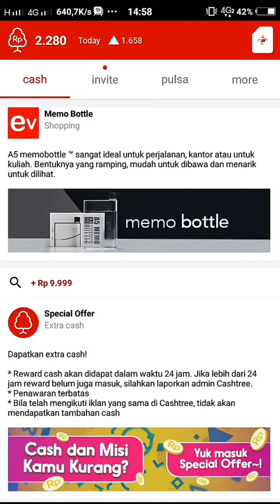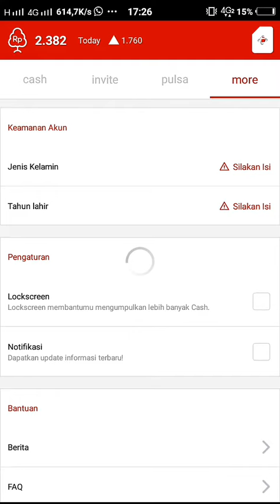Cara Mendapatkan Pulsa Gratis Di android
Oiya, kalian juga akan dapat gratis pulsa Rp1.000 untuk pertama kali daftar.
*Instalasi harus selesai dalam 24jam biar dapet bonus Rp1.000 dari link di atas.

Selamat mencoba..
NB : jangan terburu-buru buat dapetin pulsa, nanti jatuhnya bosen, santai aja karena rata-rata kalian bakal dapet 500 tanpa download aplikasi
LIKE : Kalau suka video ini
SHARE : Kalau bermanfaat
Rekomendasi produk murah tapi manteb

[ Lampu ]
Softbox 🔥

[ Microphone ]
Mic Boya BY-M1

[ Audio ]
Headset Vido

[ Tripod ]
Stand lampu

[ Lain-Lain ]
Remot bluetooth